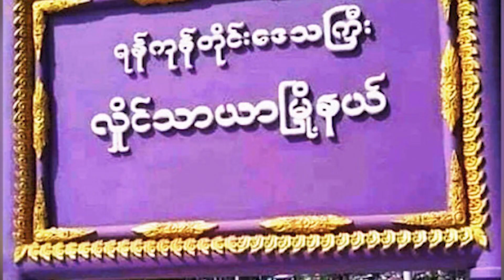ၶၢဝ်ႇဝၼ်းထီႉ − 06.06.2022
သိုၵ်းမၢၼ်ႈၸႂ်ႉပလိၵ်ႈမွၵ်ႈ 200 ပၢၵ်ႇ ၶၢႆႉၵႂႃႇတီႈမိူင်းရၶႅင်ႇ